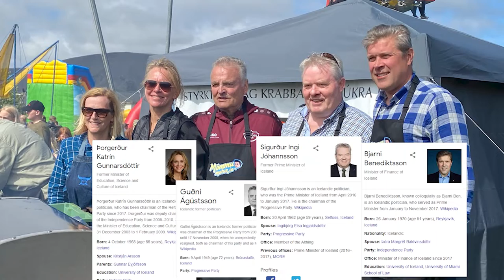Icelandic Festival | kótelettan - vlog #8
Want to make money online? 🚀 Build your website with Shopify — 3 Days FREE, then just $1/month! Start now and turn your ideas into income.